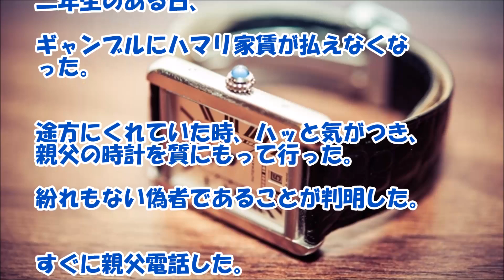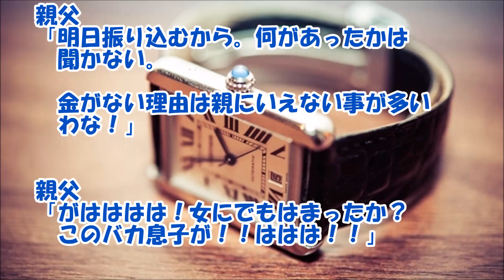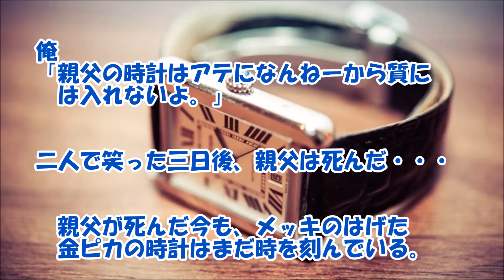【感動する話 大学生】親父がくれた『金ピカの時計』【泣ける話】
大学生時代に親父がくれた「金ピカの時計」この時計には親父として息子に教えるべき人生の指針が示されていた・・・。感動するお話です。

【関連動画】

【感動する話 中学生】民営団地の隣に住んでた『６歳年下の女の子』【馴れ初め いい話】

【感動する話 兄弟】俺と弟を残して『両親が逝ってしまった日から・・・』【泣ける話】